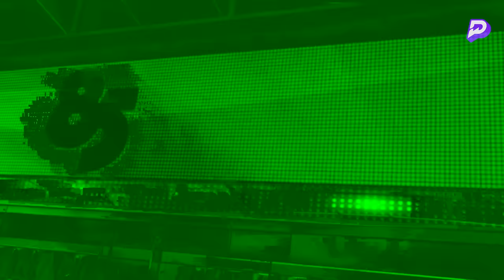Broken Play | Navv Greene Ft YTB Fatt , Lou Young & Reggie Ball | S02 | EP43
THIS WEEK ON BROKEN PLAY: Shakur had the chance to prove everybody wrong and instead he just put them to sleep. Jayson Tatum and Paul George once again trying to out-Kobe each other for the summer. Celtics might officially have the lowest post-NBA championship aura of all time, and Bronny debuts in summer league as most of us logical people expected him to. The boy YTB Fatt pulled up on us to salute the NBA youngins Malik Monk, Ant Man and Ja Morant plus show Navv some major love from him and other rappers in the game.